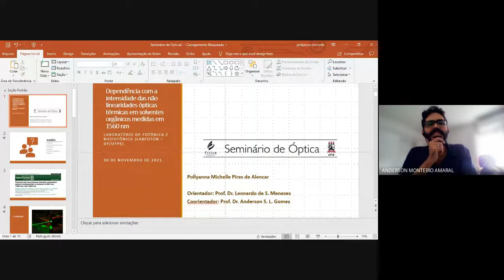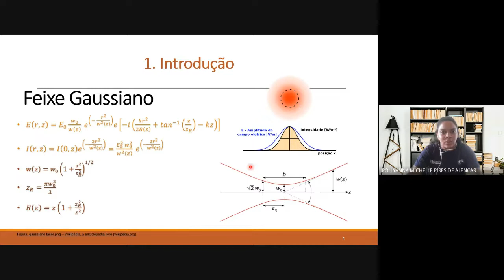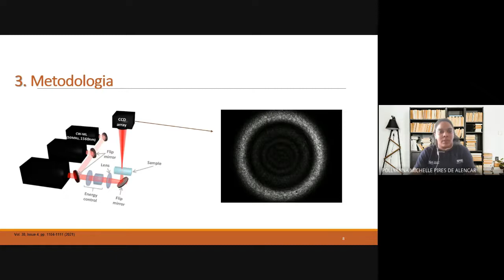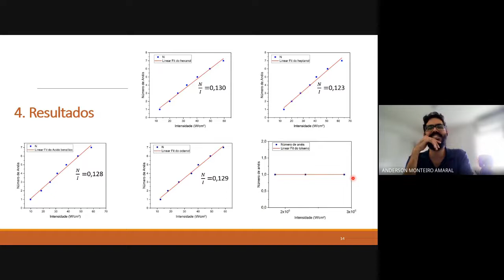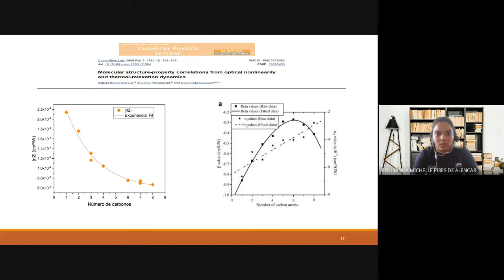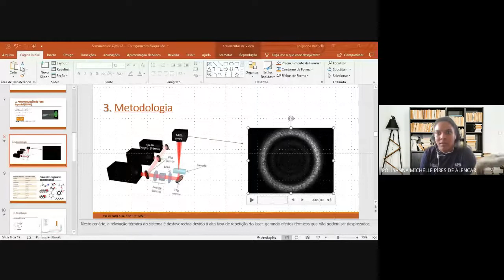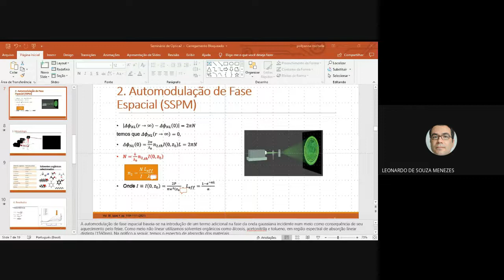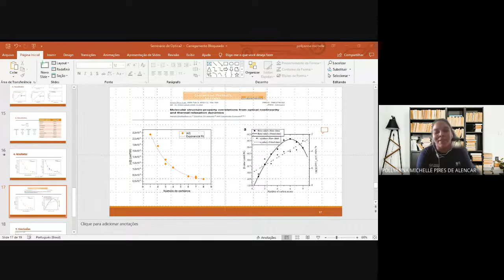DEPENDÊNCIA COM A INTENSIDADE DAS NÃO LINEARIDADES ÓPTICAS TÉRMICAS MEDIDAS EM 1560 nm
Pollyanna Michelle Pires de Alencar (DF - UFPE)

Seminário do grupo de óptica - DF - UFPE (30/11/2021)

Resumo:

As propriedades ópticas não lineares dos materiais podem ser caracterizadas baseadas nos efeitos que ocorrem a partir de suas interações com feixes de luz suficientemente intensos, sendo fundamentais para o desenvolvimento de aplicações tecnológicas. Dentre os inúmeros fenômenos da óptica não linear, a automodulação de fase (do inglês Self-Phase Modulation, SPM) depende da intensidade do próprio feixe que se propaga em um meio não linear,  conseguindo gerar efeitos espaciais e espectrais. Este fenômeno é observado tanto em feixes de luz pulsada quanto contínua, sendo descrito a partir de alterações não lineares no índice de refração, que podem ter origens diversas. Neste trabalho, revisitamos a propagação óptica não linear de um feixe de laser pulsado (~ 100 fs) com alta taxa de repetição (50 MHz) através de solventes orgânicos como álcoois, acetonitrila e tolueno, em região espectral de absorção linear distinta para os diferentes materiais (1560 nm). Neste cenário, a relaxação térmica do sistema é desfavorecida devido à alta taxa de repetição do laser, gerando efeitos térmicos que não podem ser desprezados, enquanto os pulsos ultracurtos possibilitam a observação de fenômenos não lineares de origem eletrônica. Como o índice de refração (𝑛) de um material é função de diversos parâmetros experimentais incluindo a temperatura, o aquecimento do meio utilizando um feixe com intensidade I é capaz de gerar modificações não lineares em n análogas às decorrentes do Efeito Kerr óptico (Δn ∝ I), podendo causar confusões quanto à origem das não linearidades observadas. O principal objetivo deste trabalho é estudar o índice de refração não linear (n2) em experimentos de automodulação de fase espacial nos solventes orgânicos mencionados, a fim de esclarecer suas origens, que serão predominantemente térmicas.